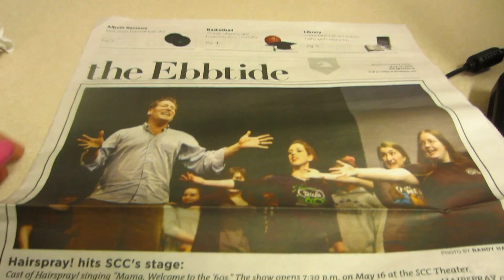THE BIG NIGHT! - Shani'sLife - Vlog #111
May 15th 2014 VLOG

We're a family of six and we live in Seattle.

Intro Music: Finalist Song by The Singletons